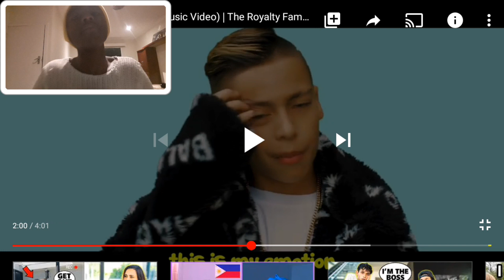Ferran - Baby Girl (Official Music Video) *REACTION VIDEO*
Cop the HOTTEST MERCH👇🏾🔥👇🏾

USE CODE: teamfiasco

Till next time TeamFiasco